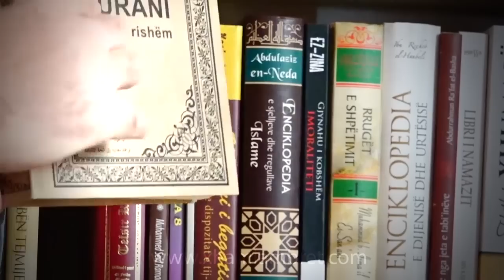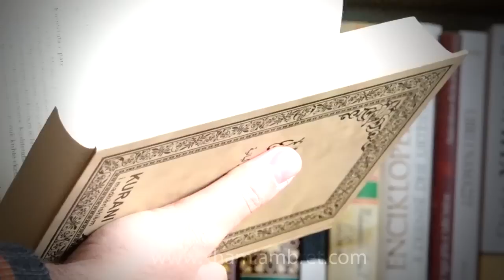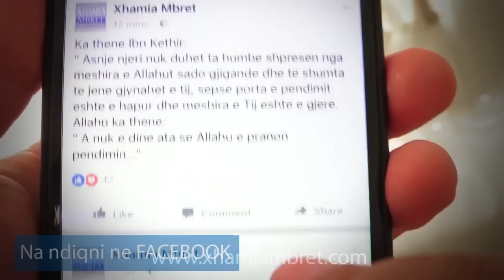Mos u trishto Por ndrysho dhe perpiqu te besh mire Mos i hap portat e se keqes